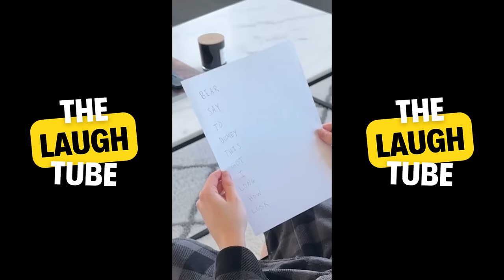*3 HOURS* of Luke Davidson TikTok Videos - Ultimate All Luke Davidson Funny TikToks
Luke Davidson 3 HOURS of Funny TikToks - ALL Luke Davidson TikTok Videos